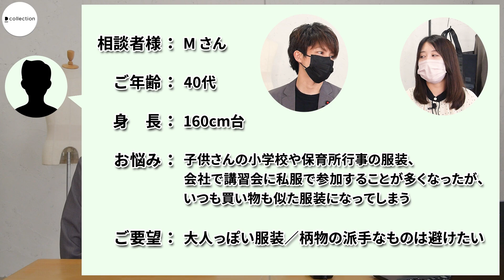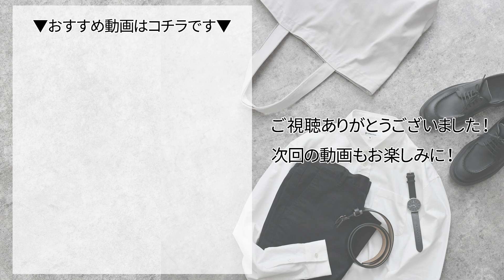【40代メンズ】「大人っぽい着こなしがしたい！」身長160cm台の男性のお悩みをスタイリストが解決します【顔タイプ エレガント】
【「顔タイプ診断」するならDコレの公式アプリ】
▼無料でセルフ診断してみる

【スタイリストに直接診断してもらうこともできます】
▼サービスの詳細はコチラです

【目次】
00:00 本日のテーマ
00:24 今回のご相談者様
01:32 ご相談者様の顔タイプとその特徴
02:04 おすすめコーデ①
03:23 おすすめコーデ②
04:32 ご相談者様の感想
07:06 あなたに似合うコーデをご提案します

【ご紹介したコーデの詳細はコチラです】
コーデ①

私たちは30代・40代メンズファッションをスタイリストが発信するチャンネルです。

【 おすすめの動画はコチラです 】
結婚を意識している40代男性が変身！プロが提案した夏のデートコーデとは！？【2022年夏 メンズファッション】

「童顔で低身長」の30代男性は似合う夏コーデとは？おしゃれに着こなすためのポイントをプロが解説！【顔タイプ診断 メンズファッション】

【顔タイプ診断】プロ監修！自分に似合う服や髪型が分かる【30代・40代メンズファッション】

【概要】
Dコレでは、ファッションにお悩みを抱えている30代・40代の男性のために、「顔タイプ診断」を導入してお客様に最適なコーディネートをご提案しています！
今日の動画では「いつも似たような服装になってしまう」と悩んでいる、身長160cm台の40代男性のお悩みを解決します！

自分の顔タイプがどういったものなのかを知ることで、より自分に似合うアイテムやコーデが分かるようになります！
自分に似合うコーディネートや着こなしがしたいと思っているアラサー・アラフォーのメンズの皆様は、ぜひ動画を参考にしてみてください^^